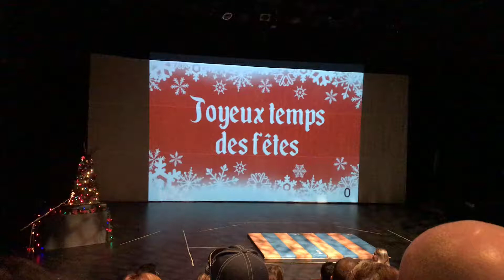Spectacle de Noël du Club 6-12 - 2017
4 partie du Spectacle de Noël du Club 6-12 au Théâtre L’Escaouette vendredi le 8 décembre, 2017 à Moncton NB.

Numéro 6. Danse:
Orélie R., Emma L., Chloé G.L., Ellie B., Lilianne D., Mia L., Alexie L., Gabrielle L., Lana T., Maryse B., Magalie G., Olivia G., Catherine L.? Dalisa L.

Numéro 13. Numéro d’humour:
Sur le banc des joueurs de hockey : Daniel G., Marc-André R., Samuel L., Isaak B., Jayden L., William W.